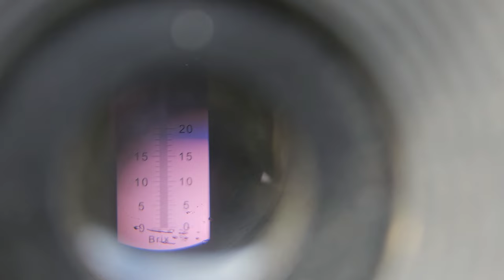Новинка! 2024 року.Ранні сорти черешні.